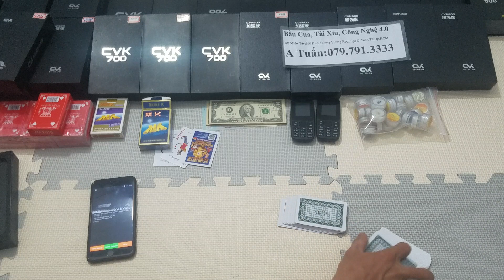Máy đánh bài bịp cvk 700 mạnh nhất 2020|máy đánh bài mã vạch báo bài chuẩn xác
Máy đánh bài mới nhất có thể kết nối với tất cả các loại phụ kiện máy đánh bài như đồng hồ soi, điện thoại soi,….
Máy đánh bài cvk 700 gồm có 1 tai nghe siêu nhỏ và không thể thiếu những bộ bài bịp mã vạch.
Sản phẩm được kiểm tra trước khi giao hoặc khách hàng tới cửa hàng test thử sản phẩm.
Khi mua sản phẩm anh em sẽ được nhân viên chuyên nghiệp có kinh nghiệm nhiều năm trong nghề hướng dẫn chi tiết anh em cách sử dụng.
Chế độ bảo hành cực kỳ tốt. Lấy uy tín chất lượng đặt lên hàng đầu.
Chúng tôi tự hào là nhà cung cấp số 1 các sản phẩm đồ chơi cờ bạc bịp như máy đánh bài, đồng hồ soi mã vạch, dụng cụ bầu cua tôm cá, dụng cụ chơi tài xỉu, dụng cụ đổi bài, bài lỗi cty,…và nhận in tất cả các loại bài. Chuyên hack hết tất cả các loại game, cung cấp công thức tất cả các game trên cửa hàng game trên điện thoại